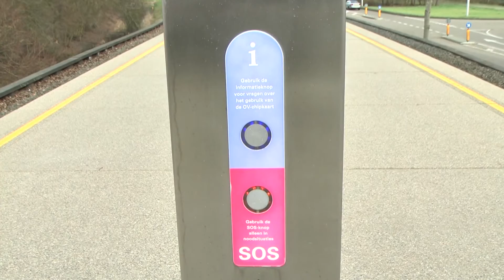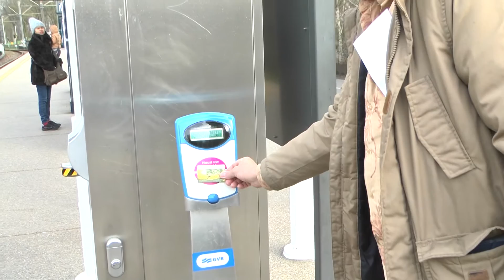Wethouder Jeroen Brandes over storingen metro lijn 51